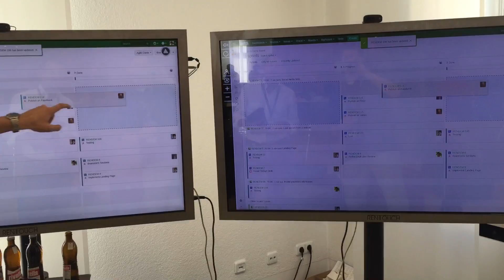Live synced Rentouch touchscreens mit JIRA Boards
Coole Standup-Hilfe für Teams zum Standups. Beeindruckend.